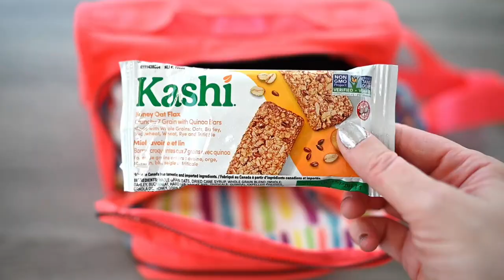JuJuBe Neon Coral Bestie Packing Video | Highlighter Yellow and Neon Coral Print Comparisons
Hi Everyone!

Here is a quick packing video of my JuJuBe Fluorescents Neon Coral Bestie. I have also some print comparisons with Neon Coral and Highlighter Yellow. I will add the print names in the description shortly.

Wallet:
Be Spendy in Black Magic

Mommy Jo 13